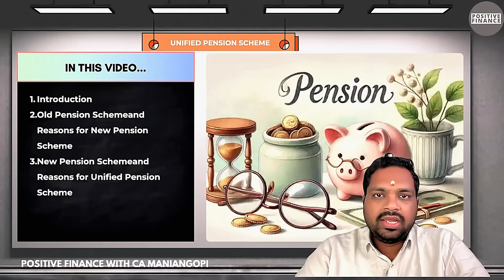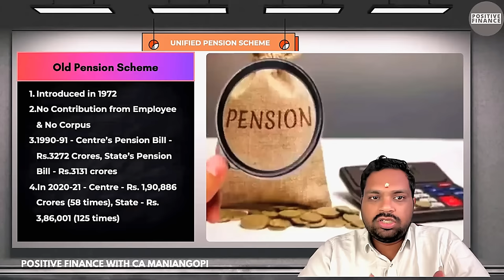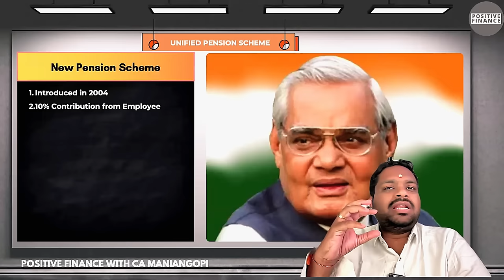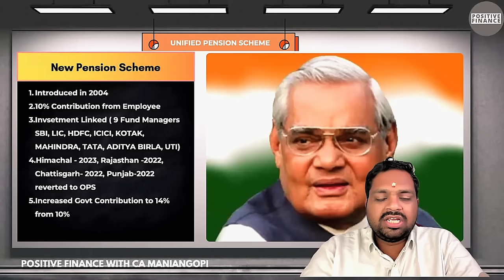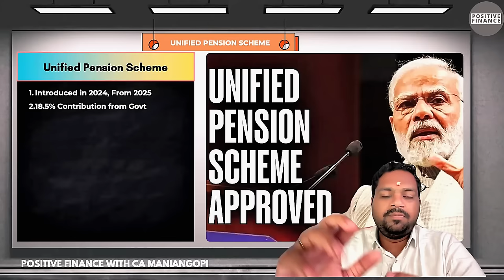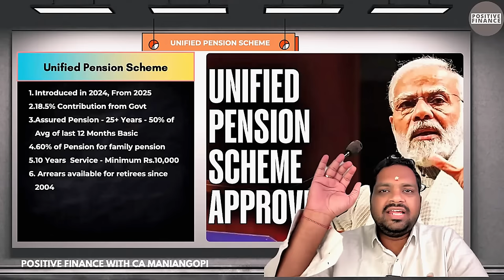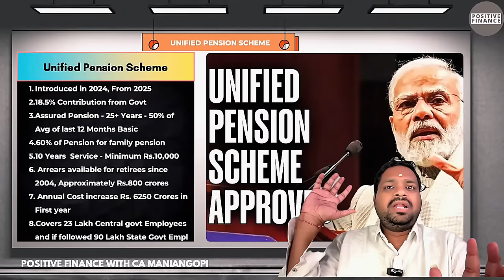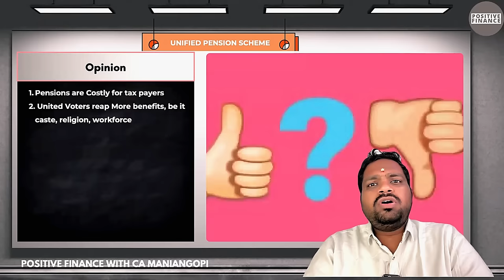Unified Pension Scheme Explained: Old vs New Pension Schemes Compared | TAMIL | @PositiveFinance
In this video, we dive deep into the intricacies of the Unified Pension Scheme, comparing it with the Old Pension Scheme (OPS) and the New Pension Scheme (NPS). We'll discuss the key differences, benefits, and drawbacks of each scheme, and help you understand which one might be best suited for you. Whether you're a government employee or just someone looking to secure your retirement, this video will provide you with all the essential information you need.

Timestamp:

0:00 - Introduction
01:24 - Old Pension Scheme
04:02 - New Pension Scheme
08:50 - My Online Course on How to Startup
11:29 - Unified Pension Scheme
15:44 - Opinion / Summary

The objective of this channel is to create financial awareness, spread hope and equip business community and future entrepreneurs with in-depth knowledge and latest updates on business matters.

CA ManianGopi
(FCA, DISA, FAFD) is a Practicing Chartered Accountant with more than 10 years of experience in the field of Finance, Business Management and Teaching. He shares professional knowledge with the Business and investment community. He is also a qualified Systems Auditor and has Post Qualification Certifications in GST and Forensic and Fraud detection Audit.

This Channel will contain Tamil Videos Lectures on:

1. Business News
2. Investments
3. Income Tax and GST Updates
4. Business Management
5. Financial Subsidy and Schemes
6. Business Opportunities
7. Classes for Subjects
8. Fintech
9. Savings and Investment
10. International news